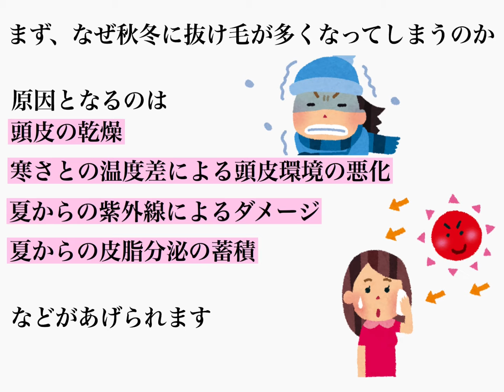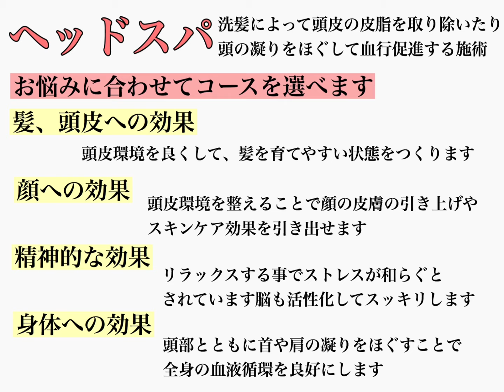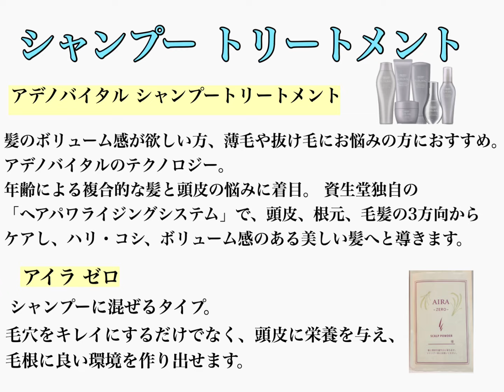フミトータルビューティーサロン 育毛ケア